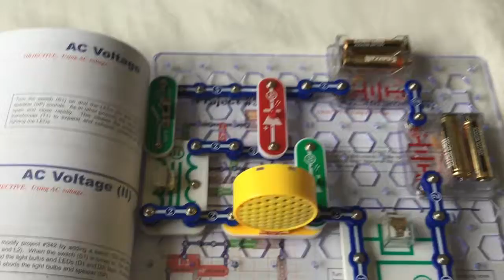Snap Kits 303 AC Voltage